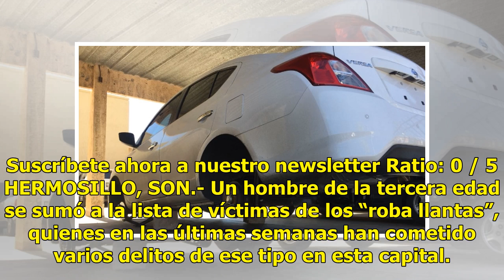Continúa imparable el robo de llantas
Suscríbete ahora a nuestro newsletter Ratio: 0 / 5 HERMOSILLO, SON.- Un hombre de la tercera edad se sumó a la lista de víctimas de los “roba llantas”, quienes en las últimas semanas han cometido varios delitos de ese tipo en esta capital. Roberto Campa Fraijo, de 80 años de edad, domiciliado en las...